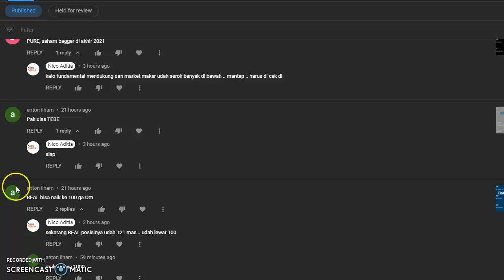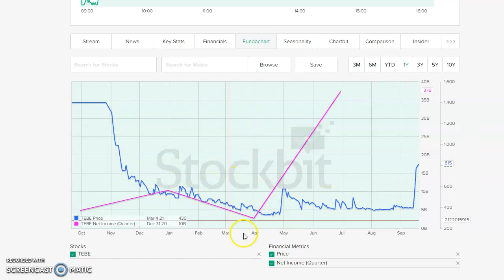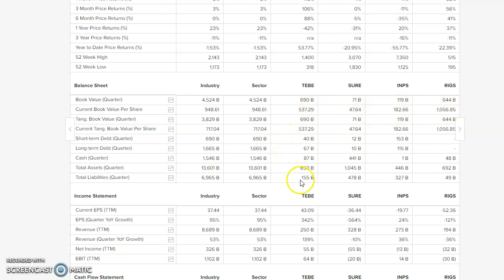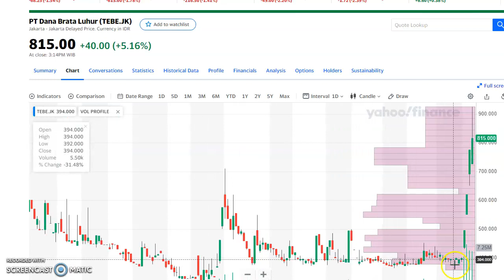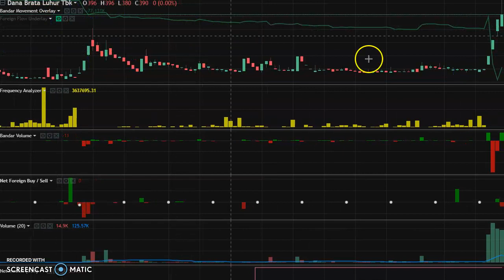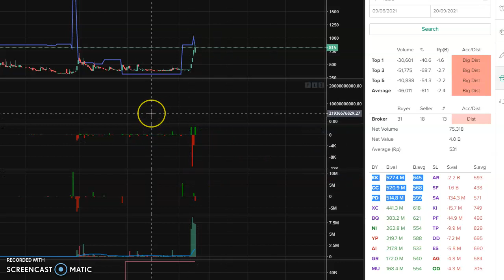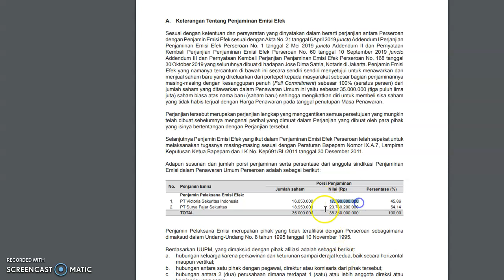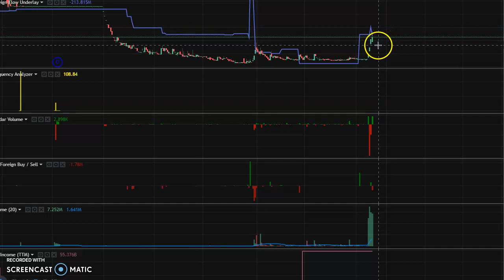Saham TEBE - Dana Brata Luhur Tbk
Analisis saham TEBE atau Dana Brata Luhur. Saham yang menarik karena terdapat perbaikan kinerja di Fundamental. Cek likuiditas karena sebelumnya likuiditasnya tidak begitu besar tapi empat hari terakhir likuiditas menjadi banyak.Tapi sayang karena recording terbatas hanya 15 menit jadi masih ada informasi yang belum bisa disampaikan.

NOTE: Bukan saran untuk jual/beli saham. Informasi dalam video ini hanya untuk edukasi